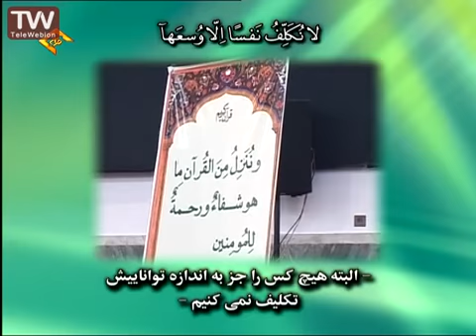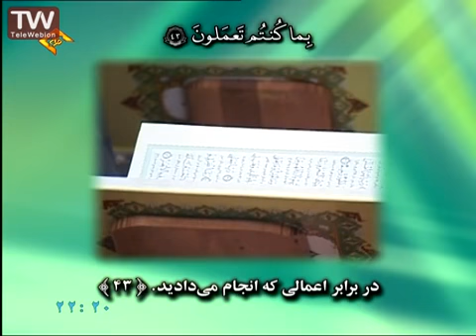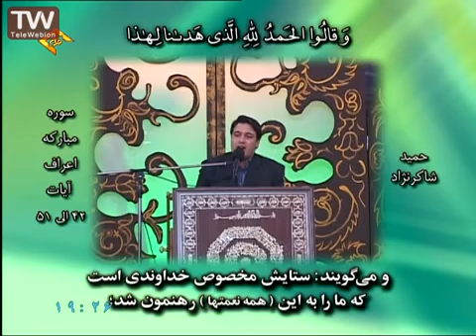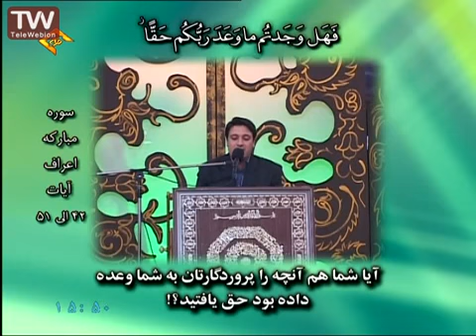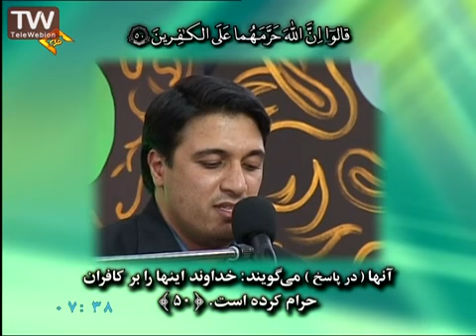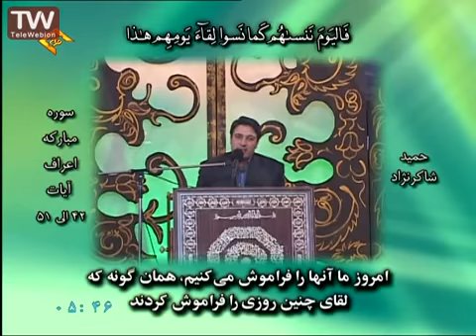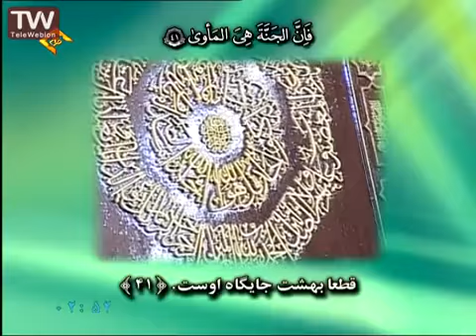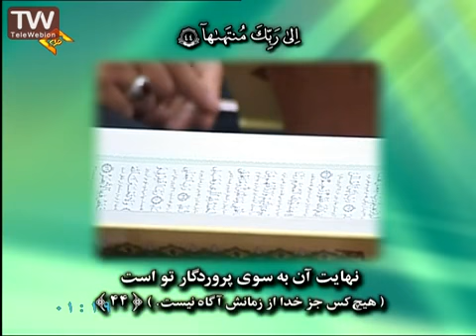تلاوت قرآن سوره فاطر و نازعات+متن و ترجمه -حمید شاکرنژاد Quran reciting with text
تلاوت مجلسی قرآن سوره فاطر آیات ۴۲ الی ۵۸ و سوره نازعات قاری: حمید شاکرنژاد
 Quran reciting, Reciter: Hamid Shakernezhad .لیست پخش های قرآن: